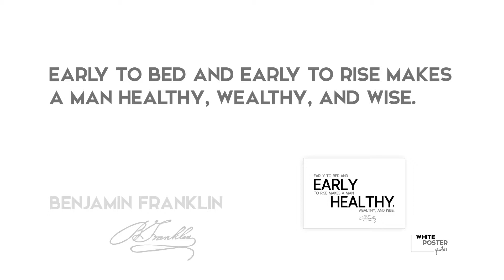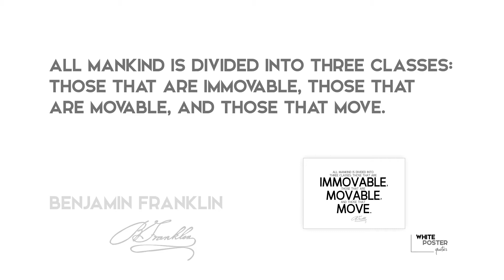BEST 12 Benjamin Franklin Audio Quotes Design / WPQ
BEST 12 Benjamin Franklin Quotes / White Poster Quotes / How a wall poster can make YOU BETTER!

// Print on Demand Quotes on your favourite items: posters, stickers, greeting cards, t-shirts, mugs, postcards, magnets, iphone cases, keyrings, pillows..

01/ In this world nothing can be said to be certain, except death and taxes.

02/ Early to bed and early to rise makes a man healthy, wealthy, and wise.

03/ Well done is better than well said.

04/ Never ruin an apology with an excuse.

05/ Three may keep a secret, if two of them are dead.

06/ Without continual growth and progress, such words as improvement, achievement, and success have no meaning.

07/ By failing to prepare, you are preparing to fail.

08/ All mankind is divided into three classes: those that are immovable, those that are movable, and those that move.

09/ Energy and persistence conquer all things.

10/ They who can give up essential liberty to obtain a little temporary safety deserve neither liberty nor safety.

11/ Many people die at twenty five and aren't buried until they are seventy five.

12/ Tell me and I forget, teach me and I may remember, involve me and I learn.